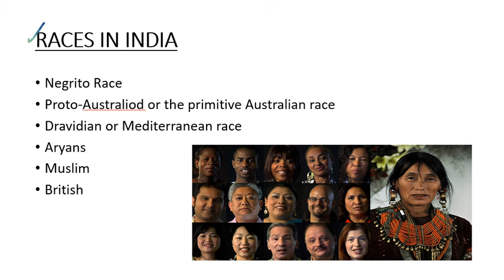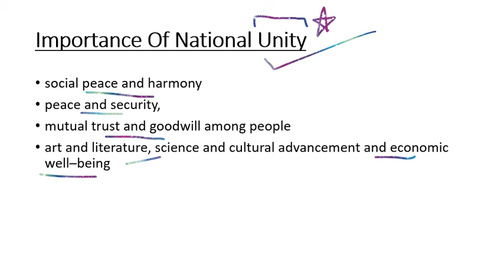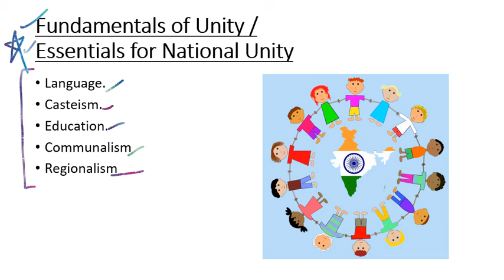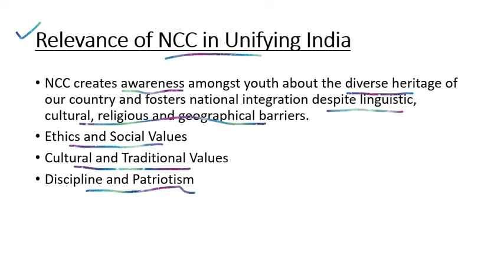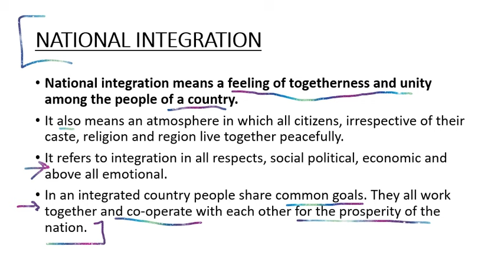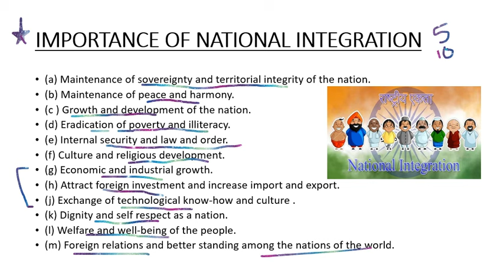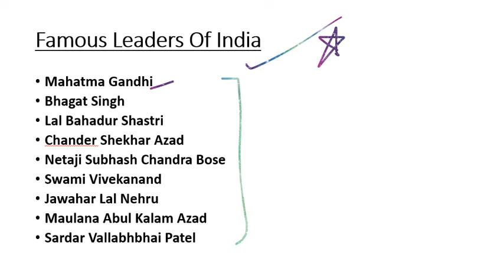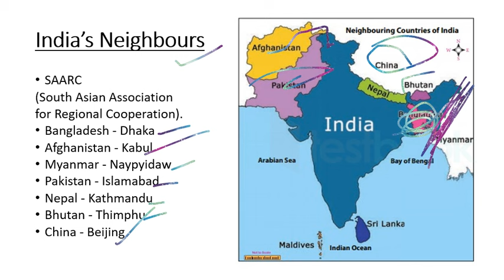National Integration | Chapter 2 of NCC | Target Alpha Batch | In Hindi